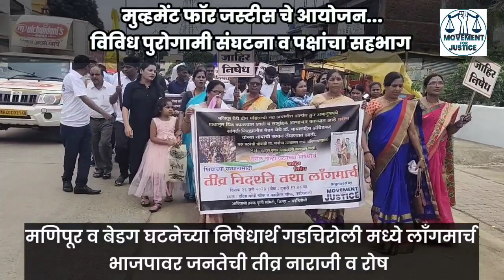मणिपूर व बेडग घटनेचा जोरदार निषेध! गडचिरोली! मुव्हमेंट फॉर जस्टीस! Against BJP! Longmarch! Adiwasi!